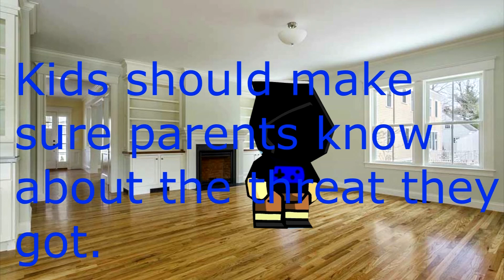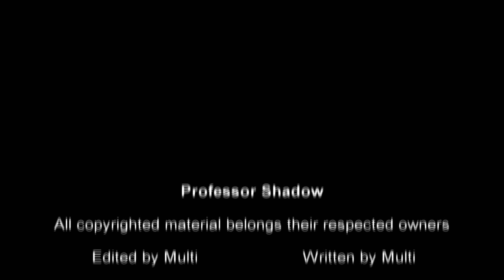Too Smart For Strangers -Professor Shadow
They don't even have Ewan McGregor in this one!

Originally uploaded on August 19th, 2018

I recently had a serious issue with the channel and I reuploaded this to cut out a few edgy jokes. This is pretty disappointing, but it's sadly necessary to survive in the current age of YouTube.